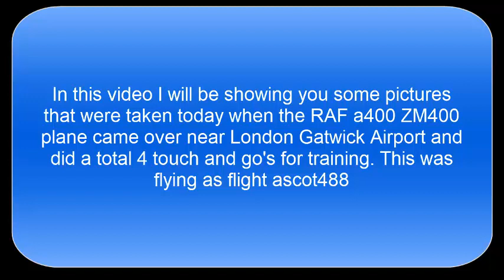RAF Plane At Gatwick (Training) 3rd June 2020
RAF plane flying over Gatwick 2020/06/03
Please do not use these images anywhere without permission